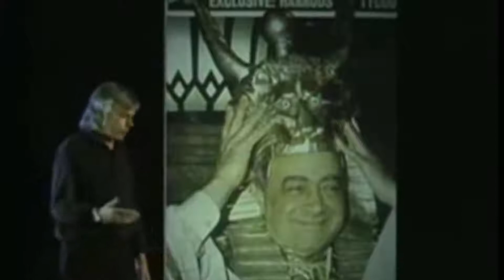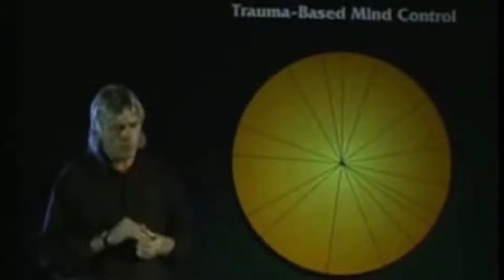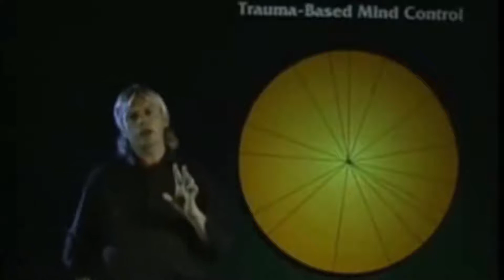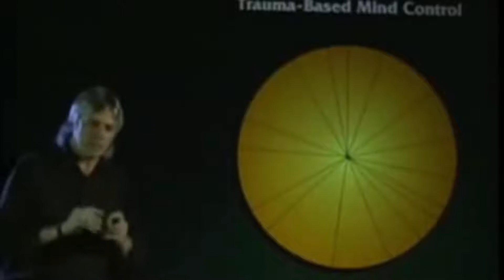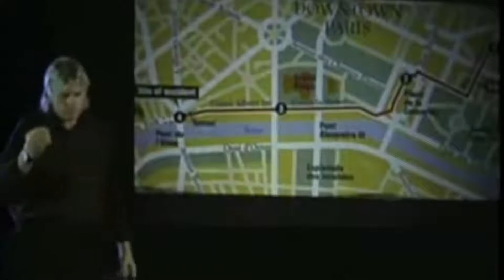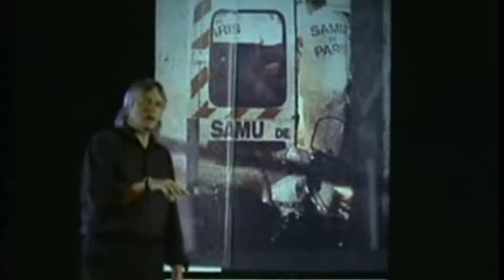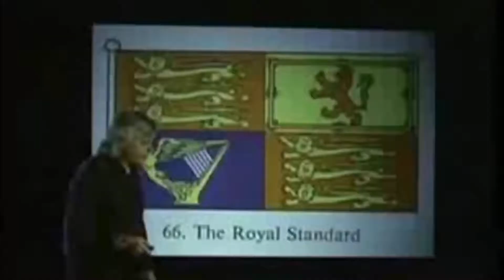David Icke - What Happened To Princess Diana